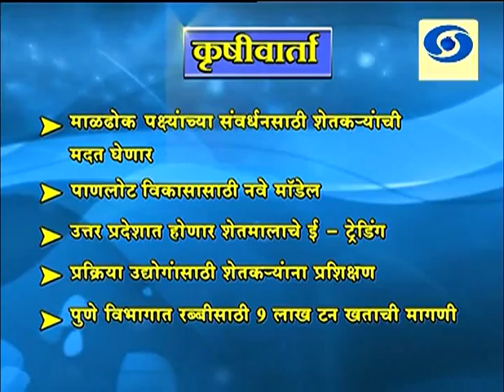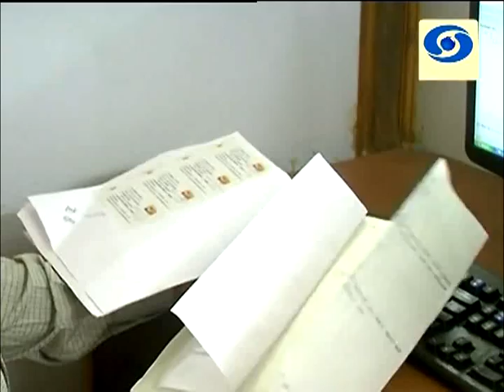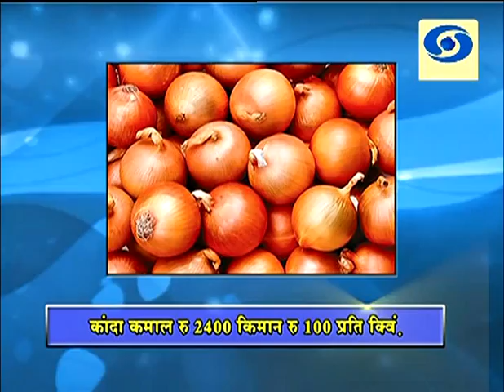A programme on Charsutri Cultivation Practice in Paddy Crop _ चारसूत्री पद्धतीने भात लागवड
DD Sahyadri
Doordarshan Mumbai
Sahyadri Marathi
Show : Krishidarshan (24/09/2014)
Subject : 1) Krishivarta Bazarbhav
          2) A programme on Charsutri Cultivation Practice in Paddy Crop
Participant : 1) Shivaji Chaughule, Tahshil Agriculture Officer, Mahabaleshwar, Dist. Satara
              2) S.N.Patil, Agriculture Supervisor, Tapola, Tal. Mahabaleshwar, Dist. Satara
              3) S.C.Muthe, Agriculture Assistant, Saundari, Tal. Mahabaleshwar, Dist. Satara
              4) G.D.Walkunde, Circle Agriculture Officer, Tapola, Tal. Mahabaleshwar, Dist. Satara
              5) Ramchandra Gaikwad, A/p. Achali, Tal. Mahabaleshwar, Dist. Satara
Producer : Sanjay Karnik